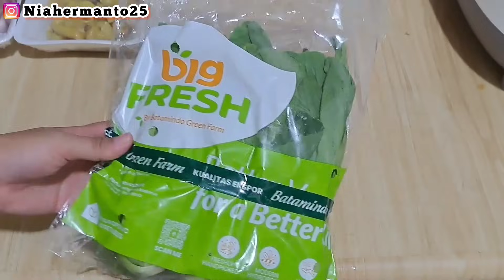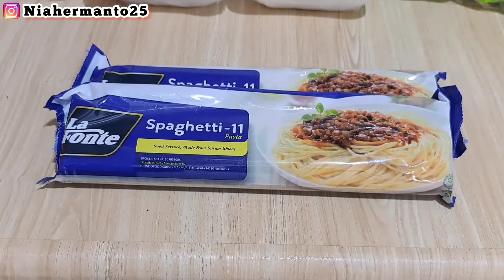RESEP MANTEP KUAH STEAMBOAT COCOK UNTUK JUALAN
RESEP MANTEP KUAH STEAMBOAT

assalamualaikum, haii mentemen semua
alhamdulillah  share lagi video baru..
semoga bermanfaat, menginspirasi  dan menghibur ya..
selamat menonton...enjoy...😊🫰

✨️kuah  steamboat
cabe merah besar
cabe merah keriting
bawang putih
daun jeruk
lengkuas
sereh
ebi
terasi
minyak wijen
minyak ikan
garam
penyedap
lada bubuk